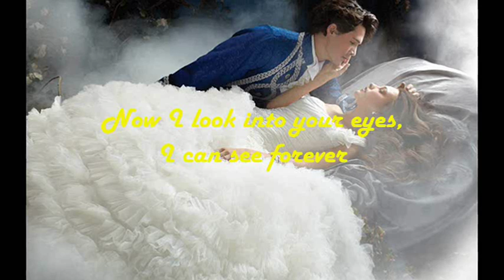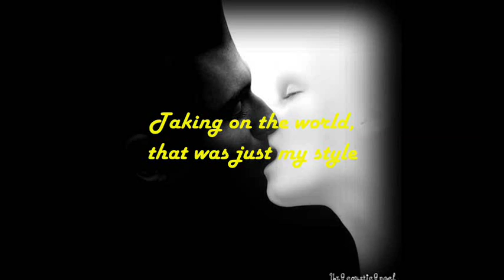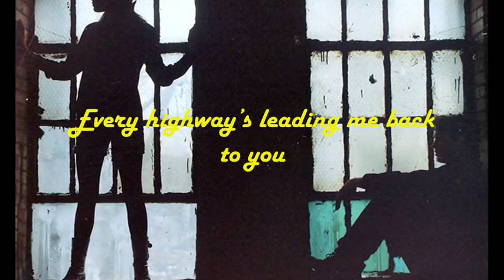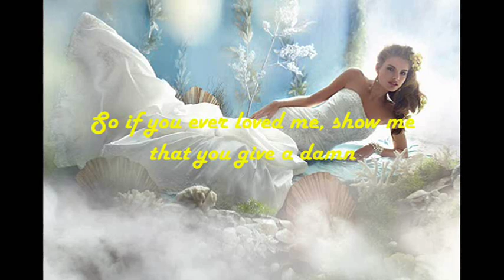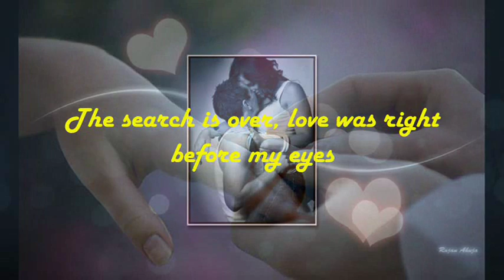The Search is Over by Ninal❤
Nina's Rendition of the Soul❤happy monthsary honey...ive decided to create   this video especially for you, indeed, the  search is over & now i found the one who saved  me , my hero , a friend, a husband, a lover, a honey, a partner, my life, my everything, thank you  so much for loving me the way i am, i love you  so much honey...Godbless  us...FOREVER I WILL ALWAYS  LOVE YOU